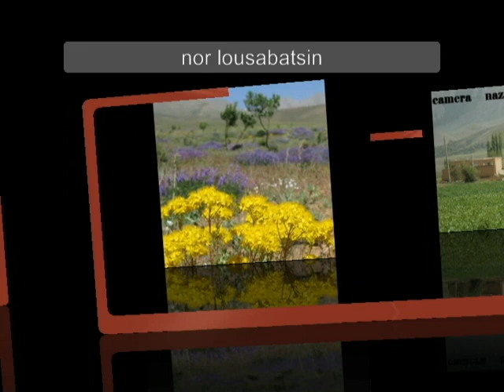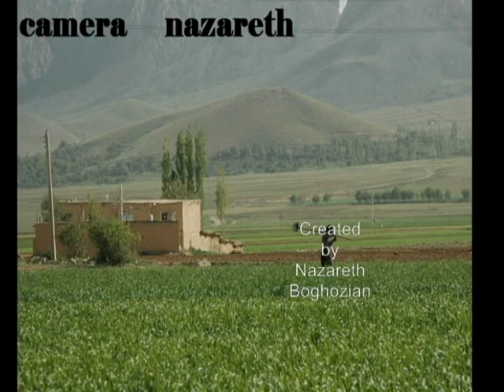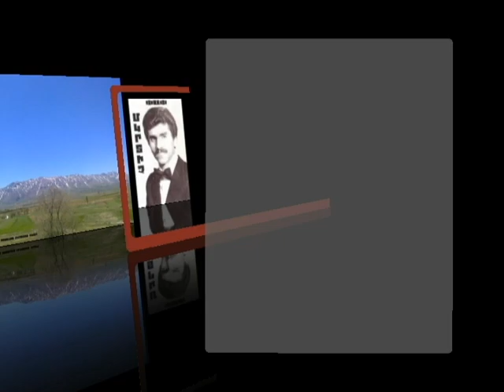Megerdich Matevosin Nazareth Boghozian kolkhozi choban կոլխոզի չոբան,,,,գուսան հավասի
Megerdich Matevosian, nor loosabatsin doon ari yar jan, arevid ghourban,, record, mix, effect, publish and etc... by Nazareth Boghozian.